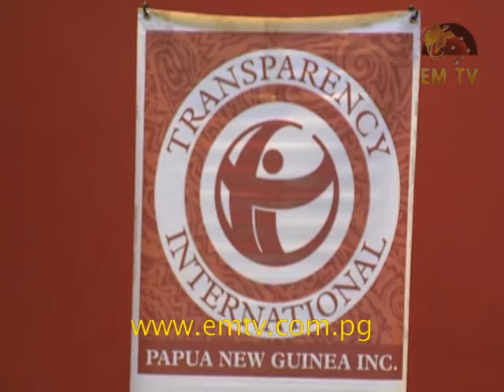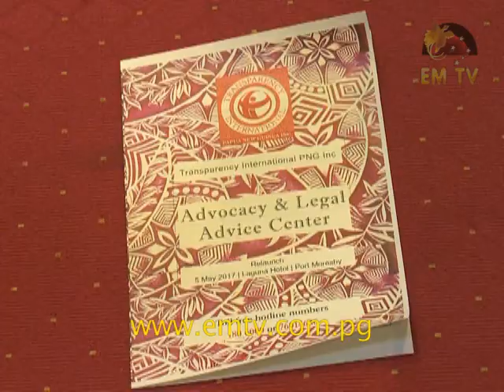Damaru: K1.5bn Lost Through Official Corruption in 2016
Fraud Squad Director, Mathew Damaru, says over one billion kina of public money is lost through official corruption.

This is the estimated figure from complaints registered with the Fraud Squad office in 2016.

Damaru made these comments while delivering the keynote address at Transparency internationals re-launch of their corruption complaints desk.